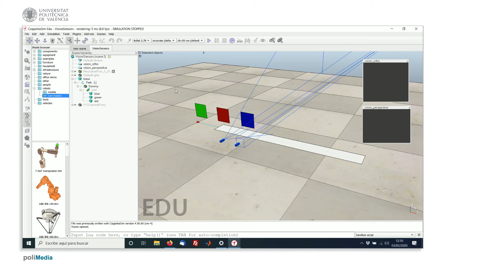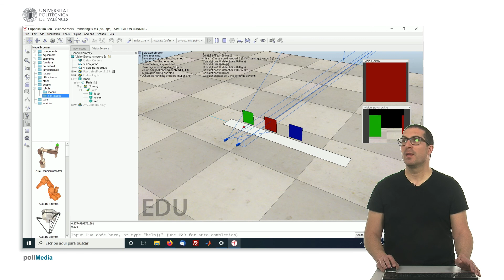CoppeliaSim (V-REP): Sensores de visión| UPV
Título: CoppeliaSim (V-REP): Sensores de visión

Descripción: En este vídeo se explica el uso de sensores de visión en el software CoppeliaSim. Armesto Ángel, L. (2020). CoppeliaSim (V-REP): Sensores de visión.

Descripción automática: En este video, se enseña cómo configurar sensores de visión en el software CoppeliaSim (V-REP), abordando sus dos tipos: ortográfico y de perspectiva. Se destaca la importancia de activar la opción de renderizado para detectar objetos con los sensores de visión, que también deben estar visibles en la escena.

Se muestra una simulación con tres objetos de diferentes colores moviéndose, mientras se explican las características de configuración de los sensores, como el tamaño del volumen de detección, el tipo de entidades detectables, la resolución y los planos cercano y lejano. Para el sensor de perspectiva, se toca el tema del ángulo de apertura y su influencia en el campo de visión.

Además, se explica la posibilidad de procesar la imagen capturada por los sensores, similar a una cámara, incluyendo la creación de ventanas flotantes asociadas a la perspectiva del sensor. Finalmente, se realiza una demostración práctica de la simulación, mostrando cómo los objetos pasan por delante de los sensores y se reflejan diferencias en sus vistas, por ejemplo, las áreas no detectadas aparecen en negro. Con esto, se finaliza la orientación sobre la configuración de sensores de visión.